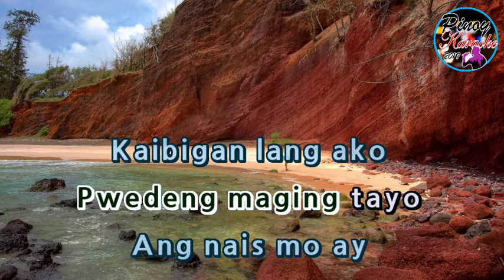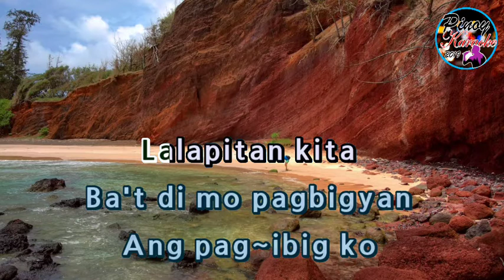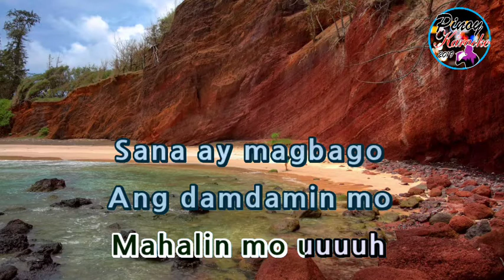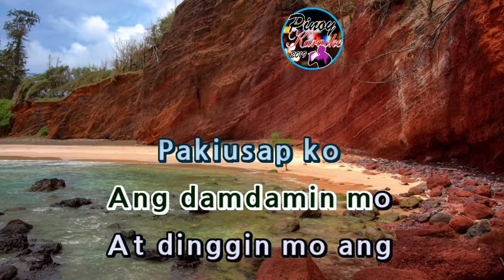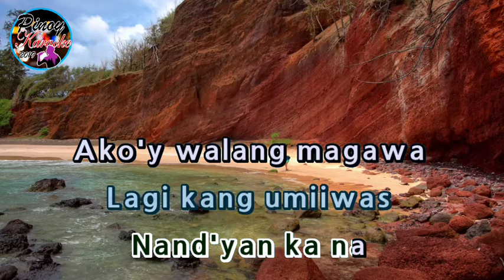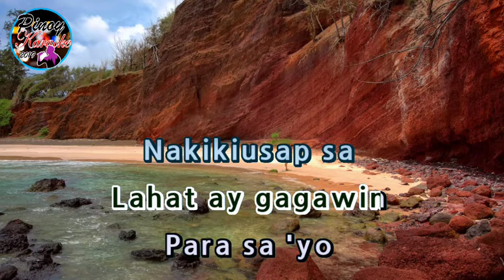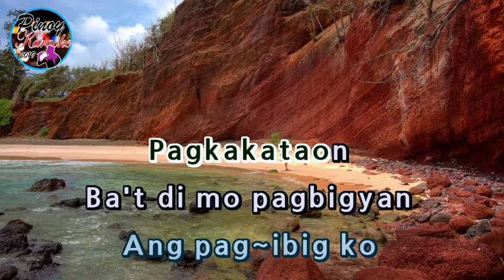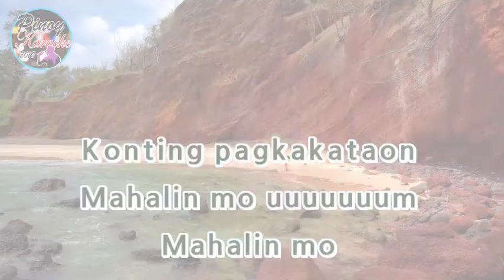Bat Di Mo Pagbigyan by King (Karaoke : Female Key)